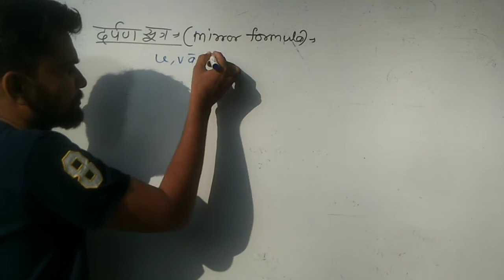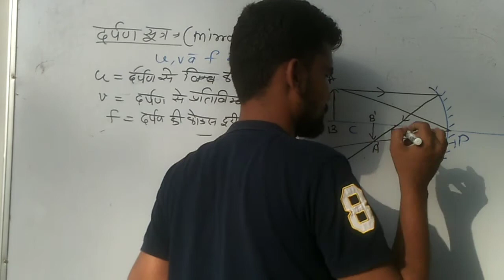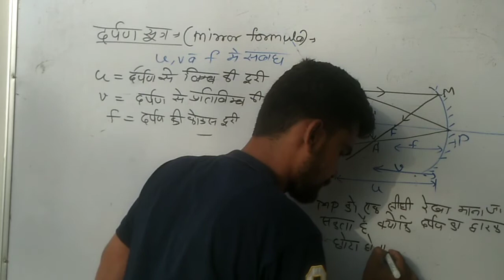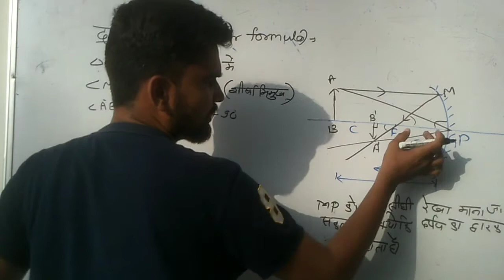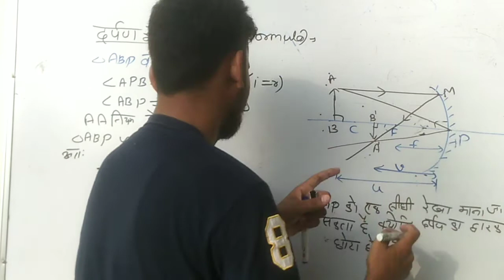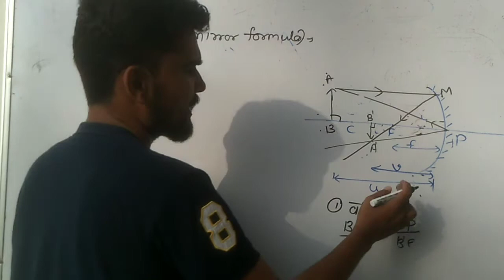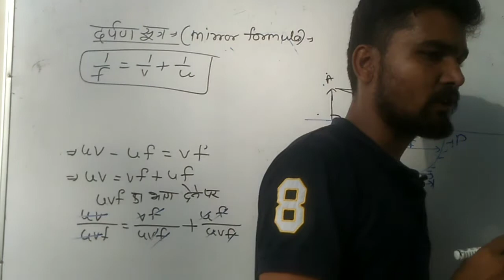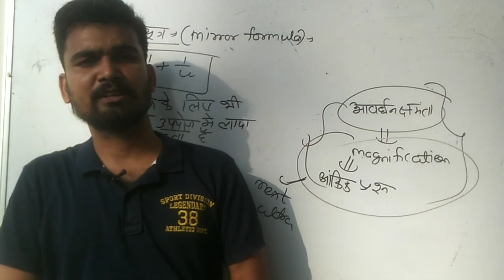Clas 10 : विज्ञान : प्रकाश : Part-11: प्रकाश का परावर्तन: दर्पण सूत्र